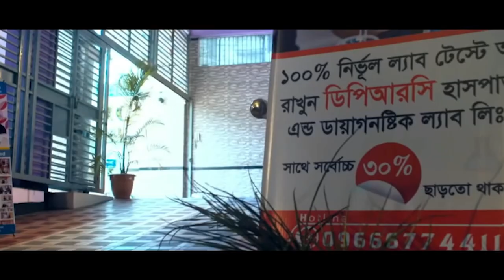আমি হাটতে পারতাম না অনেক ডক্টর দেখাইছি কোনো উপকার পাই নি আলহামদুলিল্লাহ DPRC’র চিকিৎসায় আমি সুস্থ